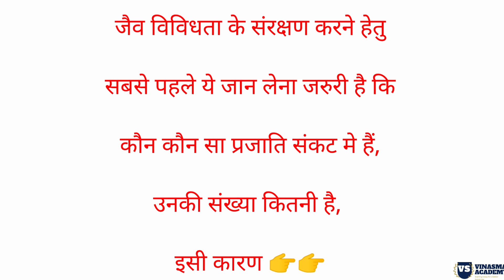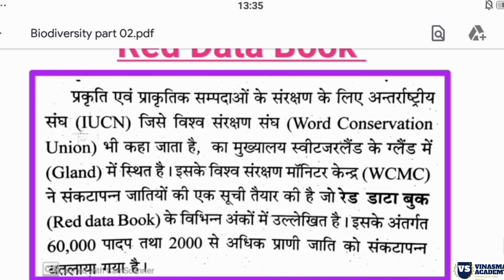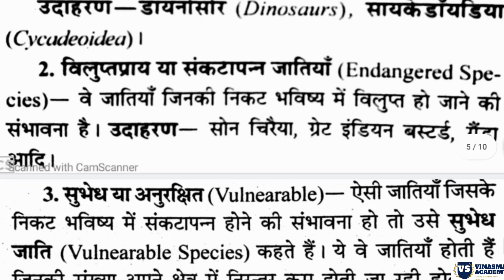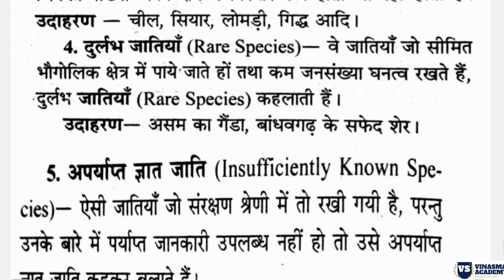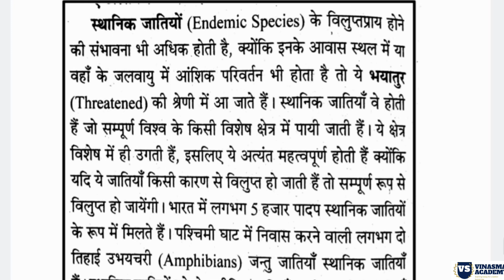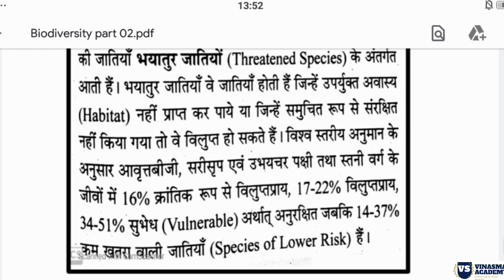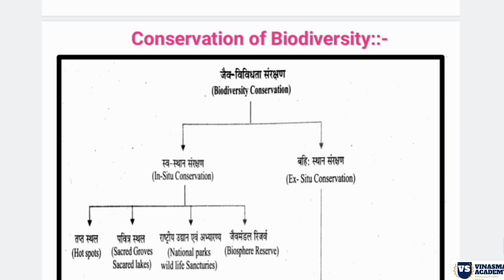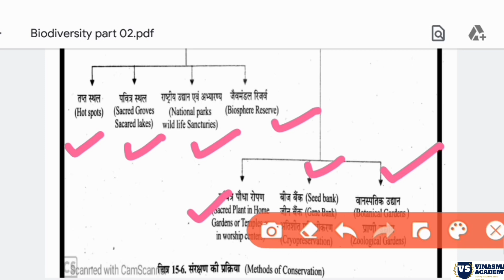जैव विविधता(Bio Diversity-Part 02)(IUCN,रेड डाटा बुक,ग्रीन बुक,संरक्षण के आयाम)Vinasma Academy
Vinasma Academy
जैव विविधता के विलुप्त होने के कारण
संकटग्रस्त जातिया
विलुप्त प्राय जातिया
भयातुर जातिया
स्थानिक जातिया
जैव विविधता के संरक्षण
दुर्लभ जातिया
संकट ग्रस्त पादप व जीव
Red Data book
Green book